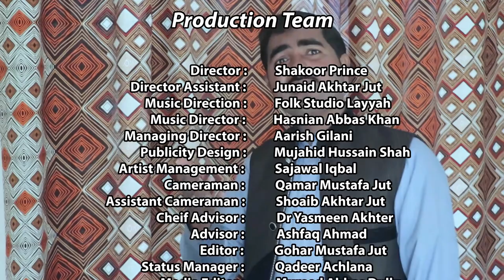Wah Wah O Dhola Wade Nibhai Ni - Singer Hasnain Abbas Khan - Jut Production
We are Uploading
New Saraiki Punjabi Songs 2023 of
Attaullah Khan
Mustafa Khand
Qamar Abbas
Mujahid Mansoor Malangi
and All Saraiki Singers Only on Jut Production.
Song : : Wah Wah O Dhola Wade Nibhai Ni - Singer Hasnain Abbas Khan - Jut Production
Singer: : Singer Hasnain Abbas Khan
Chairman : : Dawood Haider Jut
CEO : : Gohar Mustafa Jut
Production Maneger :===: Muhammad Younus
Producer : : Muhammad Ismail
Music Direction: : Folk Studio Layyah
Music Label: : Jut Production
Lyrics : : Mamrez
Cameraman : : Gohar Mustafa
Assistant Cameraman :=: Shoaib Akhter
Video Director : : Shakoor Prince
Director Assistant : : Junaid Akhtar
Dop : : Shakoor Prince
Makeup Artist : : Sabir Sanam
Hairdresser Artist : : Shehzad Ali
Editor : : Dawood Haider Jut
Photography : : Qamar Mustafa
Cheif Advisor: : Dr. Yasmin Akhter
Publicity Design : : Mujahid Hussain Shah
Artist Management : : Dawood HaiderJut
Produced By : : Jut Production Jaman Shah